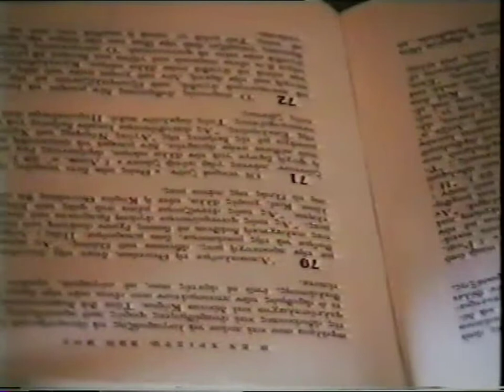3'ΔΗΜΗΤΡΙΟΣ ΑΓΓΕΛΗΣ 'M.ΣΑΡΑΚΩΣΤΗ - ΠΑΤΡΙΩΤΙΚΟ ΠΟΙΗΜΑ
3'ΔΗΜΗΤΡΙΟΣ ΑΓΓΕΛΗΣ 'M ΣΑΡΑΚΩΣΤΗ   ΠΑΤΡΙΩΤΙΚΟ ΠΟΙΗΜΑ